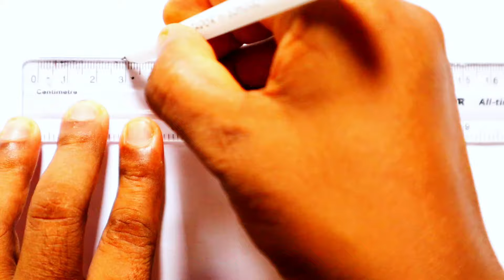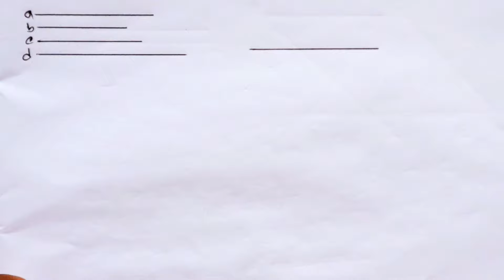class 8 math 122 page 3,4 2024 | ৮ম শ্রেণির গণিত অনুশীলনীর ৫ম অধ্যায় ১২২ পৃষ্ঠার ৩,৪ নং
class 8 math 122 page 3,4 2024 | ৮ম শ্রেণির গণিত অনুশীলনীর ৫ম অধ্যায় ১২২ পৃষ্ঠার ৩,৪ নং | math 122 page |

৮ম শ্রেণির গণিত ৫ম অধ্যায় ২০২৪
অষ্টম শ্রেণির গণিত ১২২ পৃষ্ঠা সমাধান
৮ম শ্রেণির গণিত ৫ম অধ্যায় ১২২ পৃষ্ঠা
৮ম শ্রেণি জমির নকশায় ত্রিভুজ ও চতুর্ভুজ ১২২ পৃষ্ঠা
অষ্টম শ্রেণির গণিত ১২৩ পৃষ্ঠা সমাধান
৮ম শ্রেণির গণিত ৫ম অধ্যায় ১২৩ পৃষ্ঠা
৮ম শ্রেণি জমির নকশায় ত্রিভুজ ও চতুর্ভুজ ১২৩ পৃষ্ঠা
অষ্টম শ্রেণির গণিত ১২৪ পৃষ্ঠা সমাধান
৮ম শ্রেণির গণিত ৫ম অধ্যায় ১২৪ পৃষ্ঠা
৮ম শ্রেণি জমির নকশায় ত্রিভুজ ও চতুর্ভুজ ১২৪ পৃষ্ঠা
অষ্টম শ্রেণির গণিত ১২১ পৃষ্ঠা সমাধান
৮ম শ্রেণির গণিত ৫ম অধ্যায় ১২১ পৃষ্ঠা
৮ম শ্রেণি জমির নকশায় ত্রিভুজ ও চতুর্ভুজ ১২১ পৃষ্ঠা
৮ম শ্রেণির গণিত ২০২৪
class 8 math 2024
math class 8 new curriculum 2024
class 8 new book 2024
৮ম শ্রেণির গণিত বই পরিচিতি
class 8 Math 2024 জমির নকশায় ত্রিভুজ ও চতুর্ভুজ
৮ম শ্রেণি গণিত সমাধান জমির নকশায় ত্রিভুজ ও চতুর্ভুজ
জমির নকশায় ত্রিভুজ ও চতুর্ভুজ অনুশীলনীর সমাধান
class 8 Math Chapter 5 জমির নকশায় ত্রিভুজ ও চতুর্ভুজ
অধ্যায় ৫ জমির নকশায় ত্রিভুজ ও চতুর্ভুজ

class_8_math_122_page_3,4 no._2024